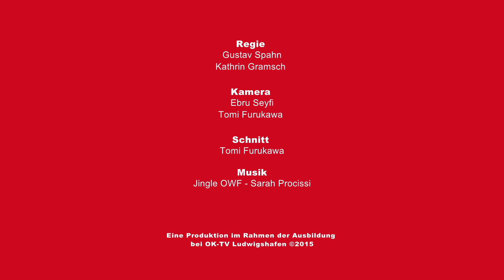Sprungbrett Ausbildungsmesse 2015 - Interview mit Steffi B. Schmeck von der Dualen Hochschule RLP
Aufzeichnung vom 25. September 2015 aus der Friedrich-Ebert-Halle Ludwigshafen
Moderation: Jens Schneider